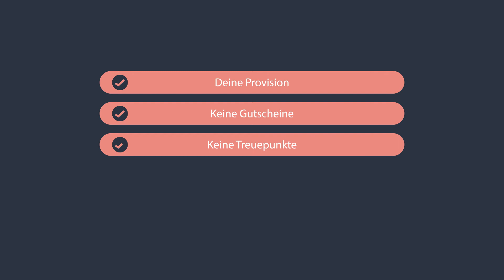Erklärfilm - Die Kontaktionäre [Filmtastic]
PROFESSIONELLE VIDEOPRODUKTION
Einzigartige Videos für Ihr Unternehmen - direkt aus Dresden.

Bei Filmtastic vereinen wir Projektleiter, Motion Designer, Konzepter, Redakteure, Creative Producer, Illustratoren, Texter und Kameraleute. In erster Linie sind wir aber kreative und motivierte Video-Experten, die jede Menge Spaß daran haben, Videos zu produzieren. Ob auf Location oder im Studio, ob 2d oder 3d animierte Filme, wir decken alle Bereiche der Videoproduktion ab.

Aus dem Herzen Dresdens produzieren wir für Sie Ihren Imagefilm, Werbefilm, Produktfilm, Erklärfilm, Eventfilm und Alles dazwischen.

Was macht uns so besonders ? Wir produzieren nicht nur hochwertige und professionelle Videos, sondern sind vor allem mit Kreativität, viel Herzblut und Begeisterung dabei. Bei uns werden Projekte nicht einfach nur so abgearbeitet. Jeder Kunde hat individuelle Bedürfnisse, in welche wir uns hineindenken, denn nur so können wir für Sie funktionierende Konzepte entwickeln.

Wir arbeiten nicht nur für Sie, wir arbeiten vor allem mit Ihnen. Denn unsere Videos sind individuell und persönlich auf Sie zugeschnitten und das ist uns wichtig.